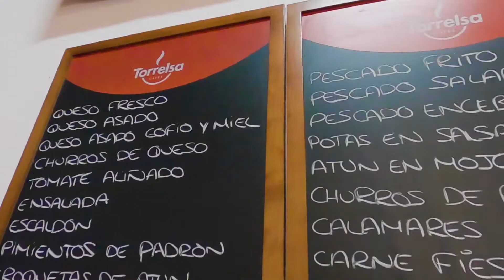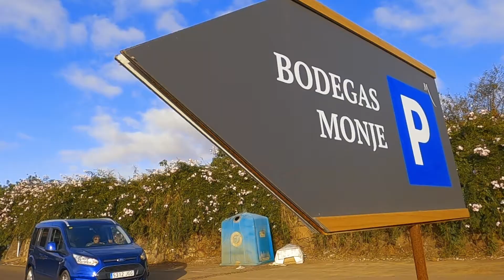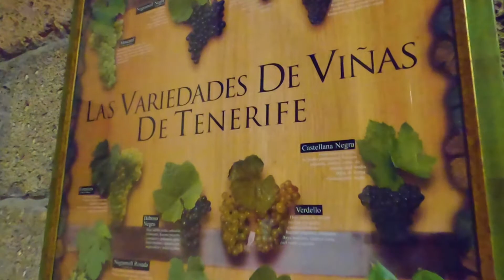Honeymoonin' In Tenerife - Day 3 // LOST IN THE MOUNTAINS, CHEESE & WINE 🧀🍷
Welcome back to the Honeymoonin' In Tenerife series! On Day 3, Heather and I venture out for our first excursion on this trip but end up getting lost in the process. We come across an eclectic little restaurant up in the mountains before heading back to clean up for our wine and cheese tour of Bodega Monje.